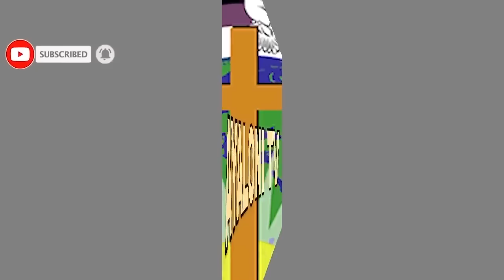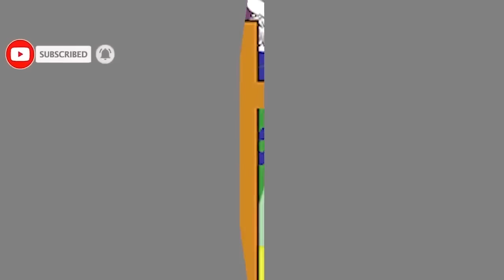IKISHE Magufuri na Nkurunziza kirabonetse/DORE UBURYO nawe ugiye gukurikiraho NUTAMENYA ABA BANTU